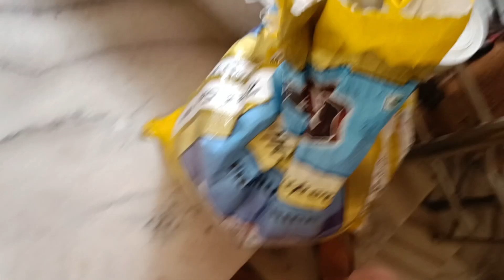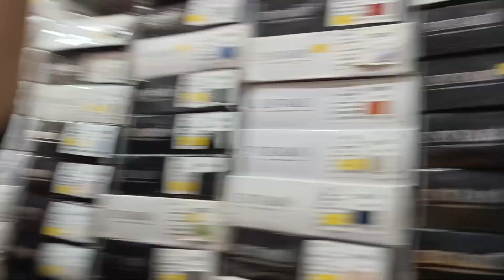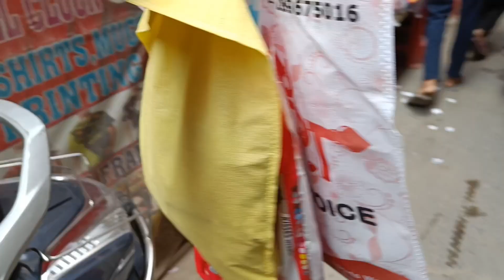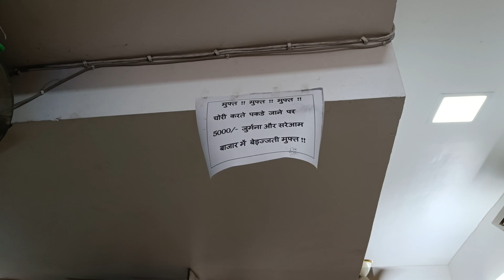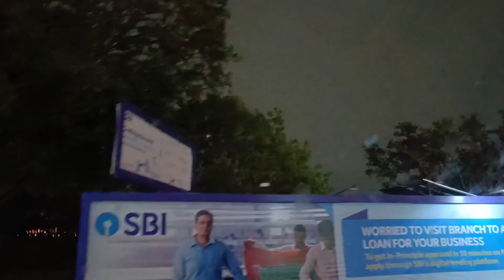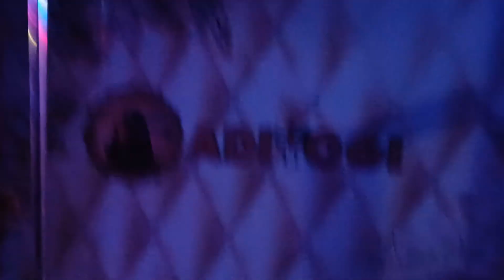MERA SPECIAL CAKE🎂|| share Sourabh Dalal Vlogs